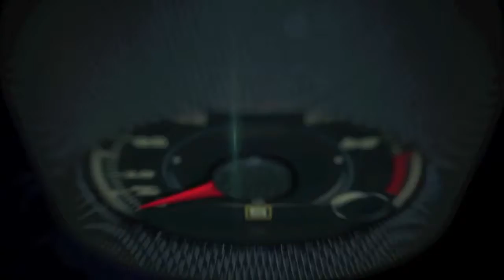Mercedes-Benz at the 2016 Chicago Auto Show